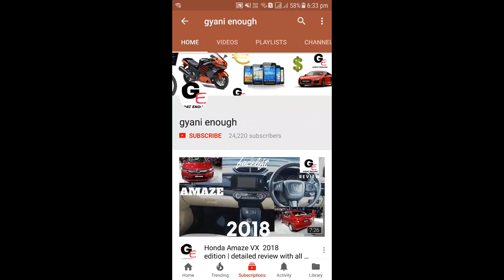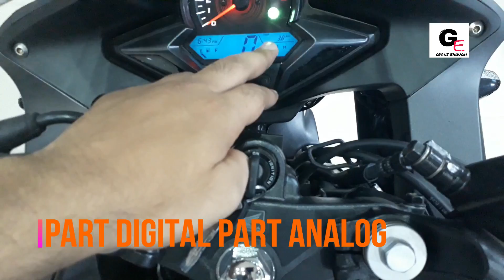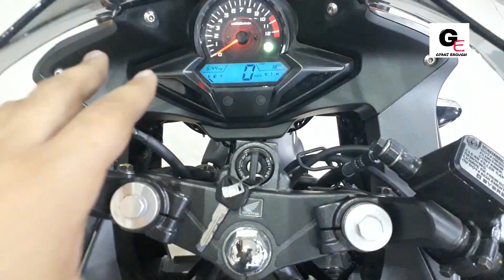Honda CBR 250R 2018 edition | detailed review | price | features | mileage | specs !!!!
hello friends watch this video to see and know about all new Honda CBR 250R 2018 edition with details !

Honda CBR 250R 2018 edition has been priced between 1,63,584* - 1,93,107* ex showroom delhi